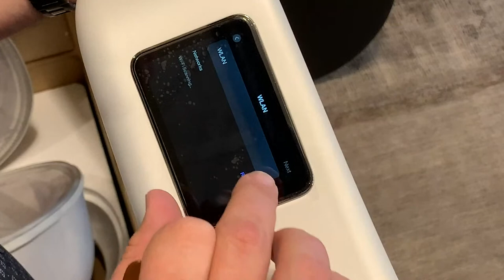New Guitar Thursday | 4-21-22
It has been a crazy week! John is back to show you all TONS of new instruments from Boucher, Glasser, Bedell, Furch, LAVA, and much more!